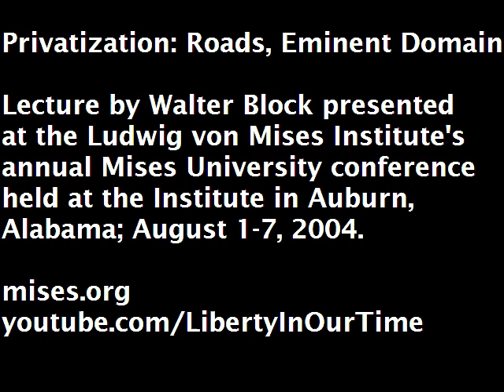Privatization: Roads, Eminent Domain | Walter Block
Lecture presented by Walter Block at the Ludwig von Mises Institute's 2004 Mises University conference, the world's leading instructional program in the Austrian School of economics. Since 1985, it has been the essential training ground for economists who are looking beyond the mainstream.

Walter Block, an Austrian school economist and anarcho-libertarian philosopher, is Harold E. Wirth Eminent Scholar Chair in Economics and professor of economics at Loyola University New Orleans and senior fellow with the Ludwig von Mises Institute. He is the author of the books Defending the Undefendable, Labor Economics From A Free Market Perspective, Economics and the Environment: A Reconciliation, and his latest, The Privatization of Roads and Highways.